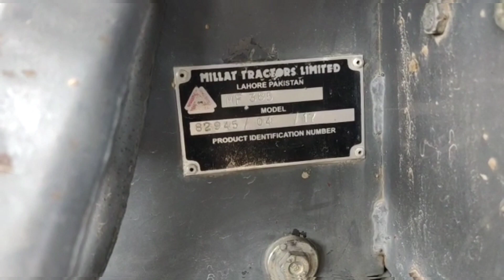Millat ka sher ho Gaya dher | a broken tractor millat 385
Hi I am Asif Ali and I am working on YouTube in agricultural and tractors for useful information,.

Mera kisaan Pakistan.
Agricultural and tractors.

Mera kisaan Pakistan in this channel you'll find positive and meanfull information about agriculture like crop bowing, crop cutting, spraying and etc. If you have any problem about agricultural you'll discuss about that problems. at this channel you also viewed various types of tractors and agriculture machinery like messy , Ferguson,ford,Dewan,Belarus and many more. p